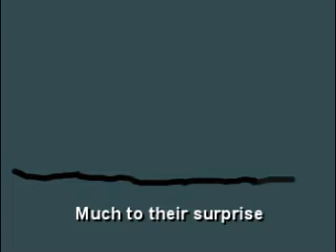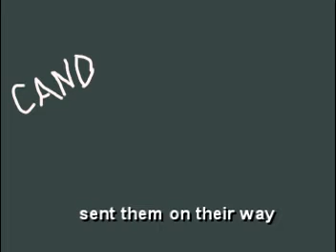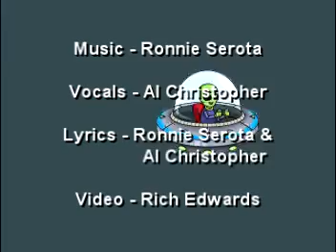Mars Attacks the World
Music Video - Song recorded in 1980 by Ronnie Serota (formally with Tommy James and the Shondels)